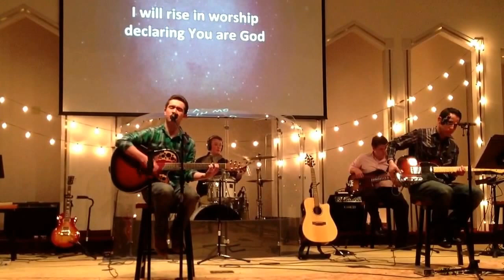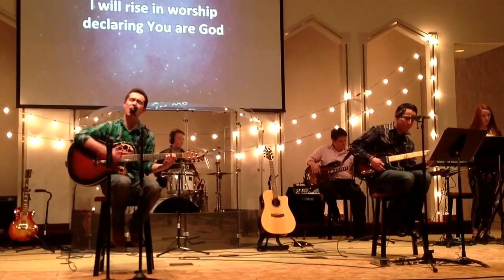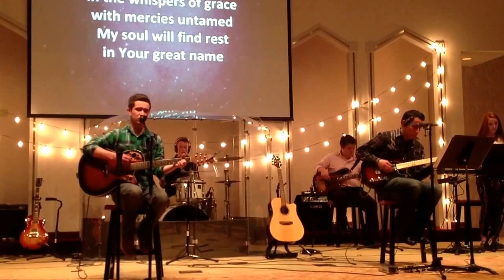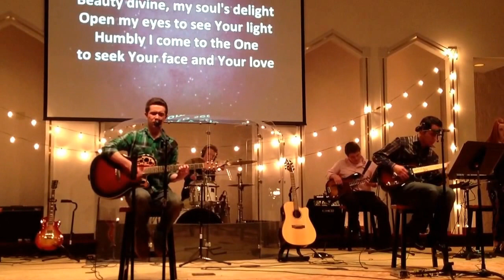Jordan and Zachary performing a song Jordan wrote.